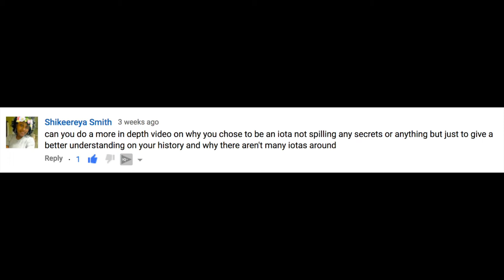WHY I CHOSE IOTA PHI THETA FRATERNITY.